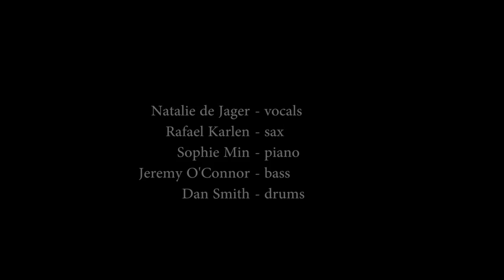Natalie de Jager - Brisbane Jazz Club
Natalie de Jager - vocals
Rafael Karlen - sax
Sophie Min - piano
Jeremy O'Connor - bass
Dan Smith - drums